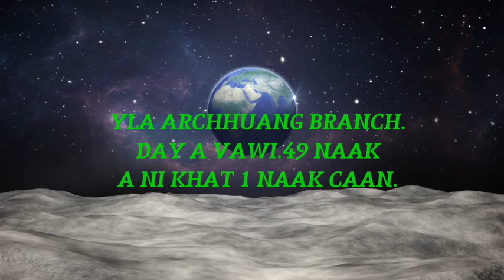Dt.22.9.2023.YLA day hman naak.Archhuang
Dt 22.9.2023.Archhuang YLA day hman tanh naak.